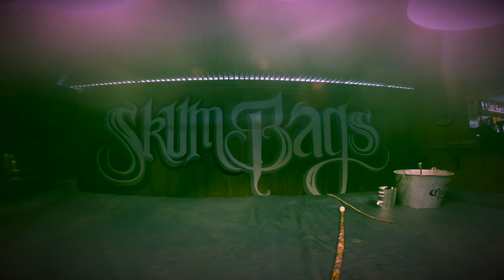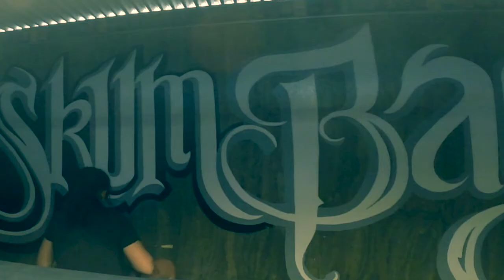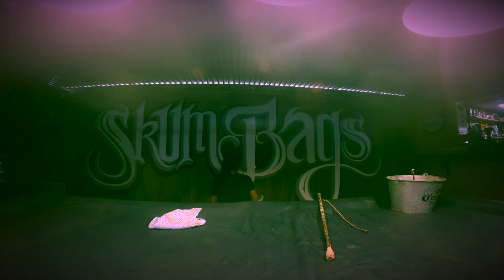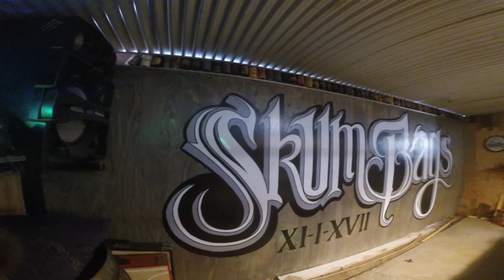Finishing Skum Bags mural//RECKLESS Art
The Skum Bags mural has been in the works for a long time. I was on a good run with it until my partner had a motorbike accident, which put a holt on all art projects. Now that he is on the mend it was a perfect opportunity to complete the mural.

This is dedicated to our dear friend Jordo " Jabba " who suddenly passed away. He always bugged me to get it finished and he never saw it completed. We held a pool comp to raise money for his daughter and i wanted it to be a special night remembering him and finishing it for him on his night.